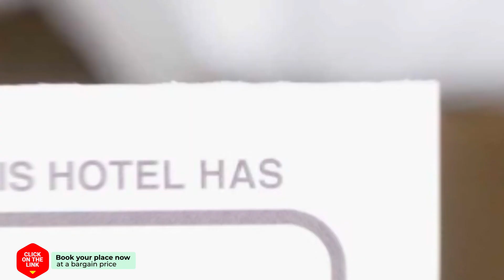7Pines Resort Ibiza hotel review | Hotels in Sant Josep de sa Talaia | Spain Hotels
7Pines Resort Ibiza hotel review | Hotels in Sant Josep de sa Talaia  | Spain Hotels.

7Pines Resort Ibiza hotel video review. Hotels in Sant Josep de sa Talaia , european 3 stars hotels.